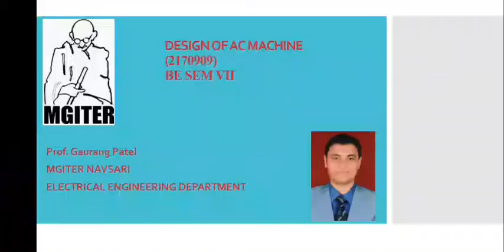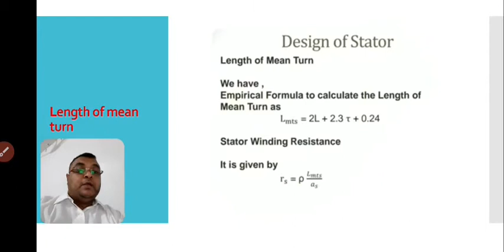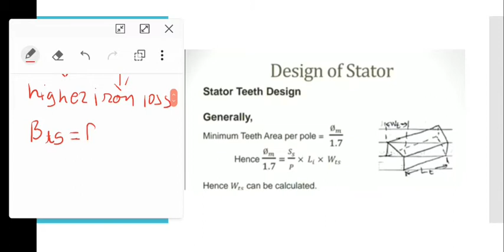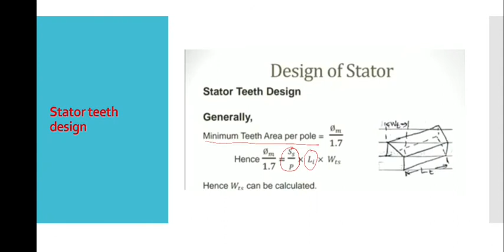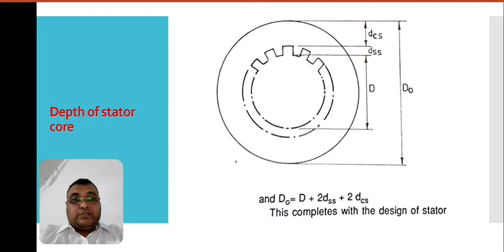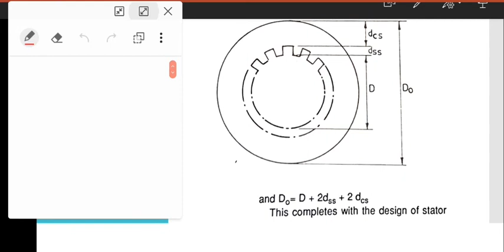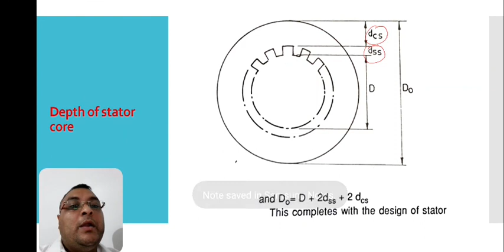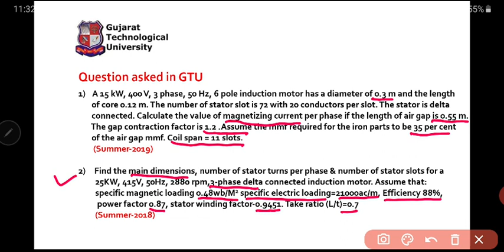Prof. Gaurang Patel VL-5_Design of stator teeth_lengthof mean turn_stator core design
Prof. Gaurang Patel_Design of stator teeth_lengthof mean turn_stator core design